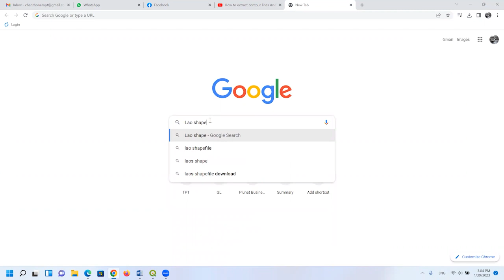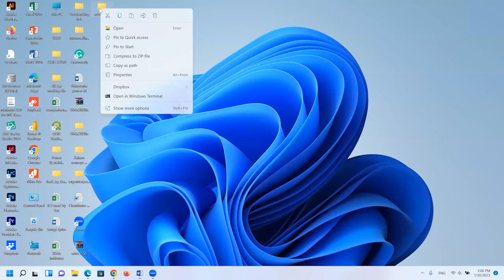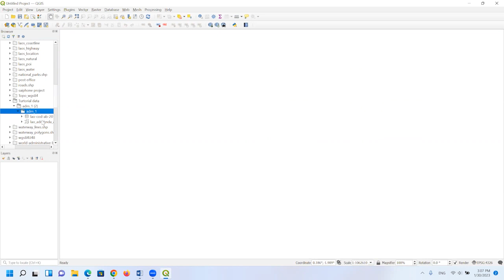Get the shapefile for QGIS in Laotian